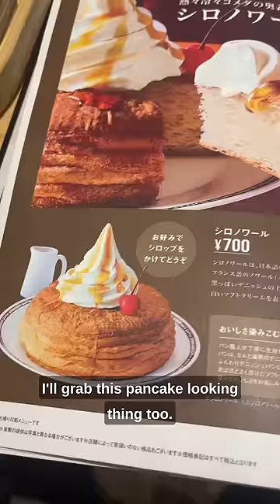Don't go to Starbucks in Japan. Go here!